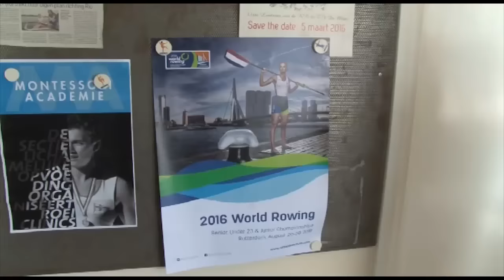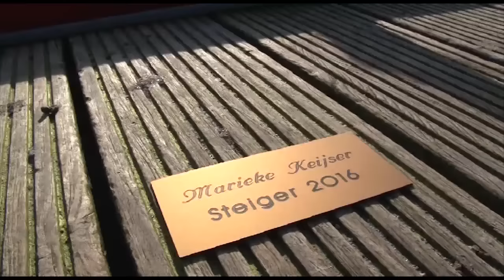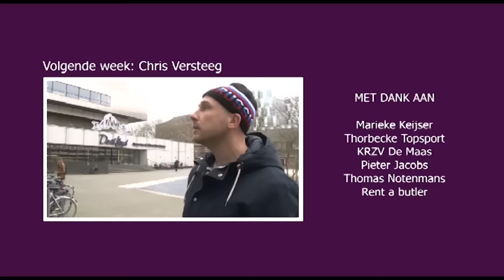Onbekende Bekende Rotterdammers - Afl. 6 Marieke Keijser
Marieke Keijser is 19 jaar en wereldkampioen roeien. Ze doet gymnasium op Thorbecke Topsport in Rotterdam en zet alles opzij voor haar passie.

Quintis Ristie gaat uit roeien met deze ambitieuze Rotterdamse topsporter in Onbekende Bekende Rotterdammers, te zien vrijdag bij OPEN Rotterdam